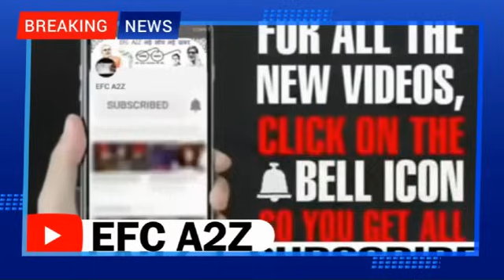Saudi Arab में अगर भारत के खिलाफ बोला तो जेल Pakistan में मातम Pak media crying on saudi bharat dost